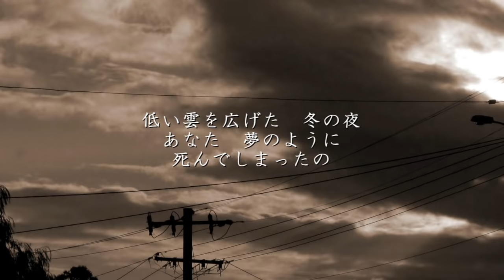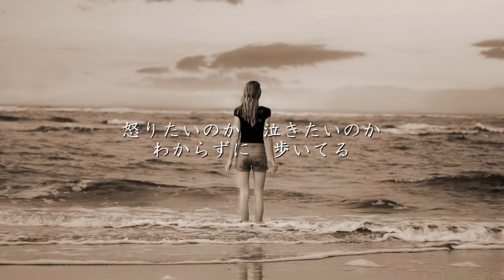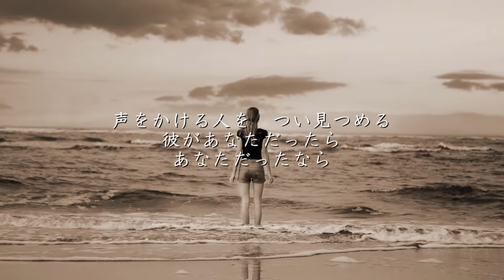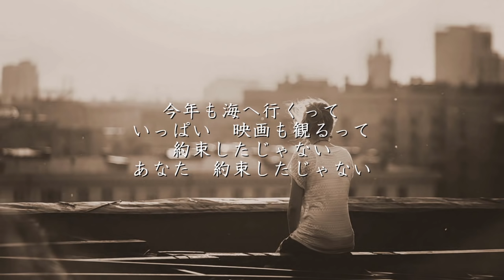会いたい - 沢田知可子